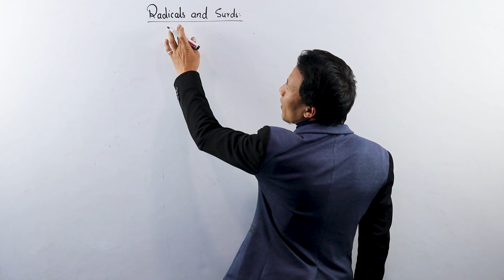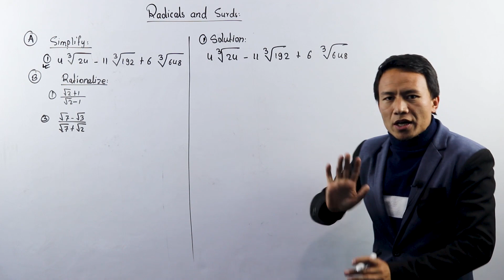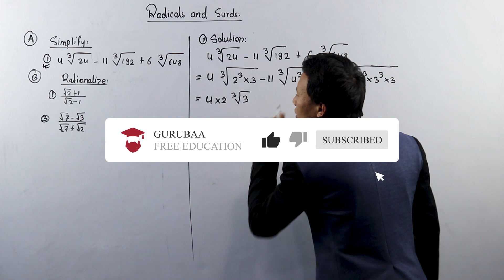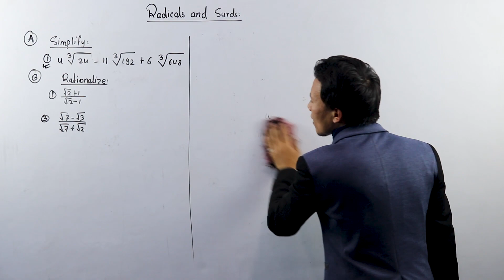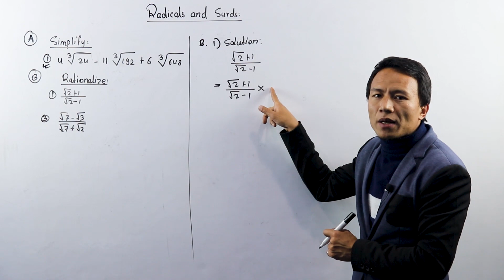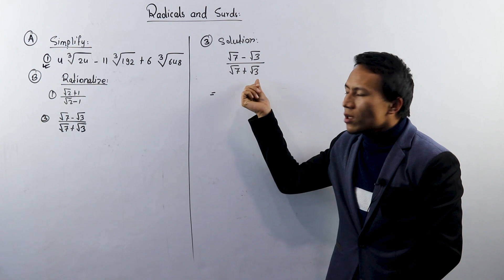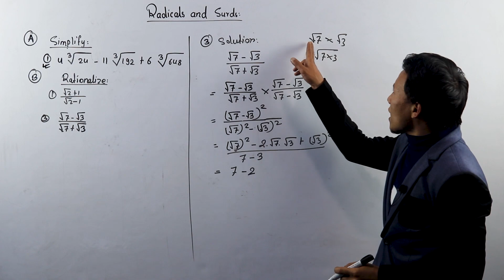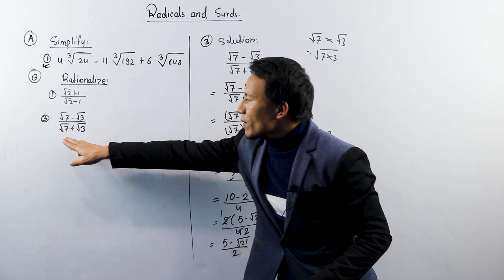Radical and Surds Class 10 in Nepali || SEE Mathematics || Class 10 Maths Chapter 9 - Gurubaa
To Study IELTS/PTE/SAT at Gurubaa International Consultancy, Fill the form below(Both Online and offline available) Our Location - Chabahil Mitrapaark (PipalBot) Kumari Building 6th Floor
Teacher : Ganesh Tamang

Here, we have covered the chapter titled “Radicals and Surds” from class 10 Mathematics. This content is designed for the SEE appearing students where we have discussed the types and probable exam-type questions. There is a high chance that student can grab 2 marks from this chapter as mostly the question from this chapter is mentioned in Group B of our question paper.